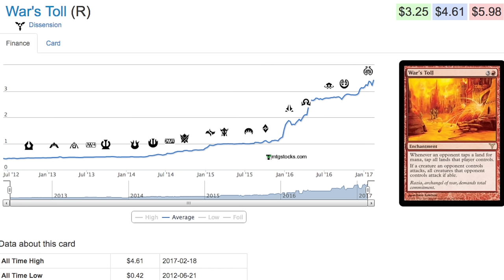1,098% Price Spike - BULK Magic the Gathering